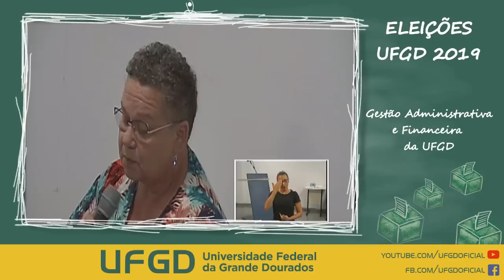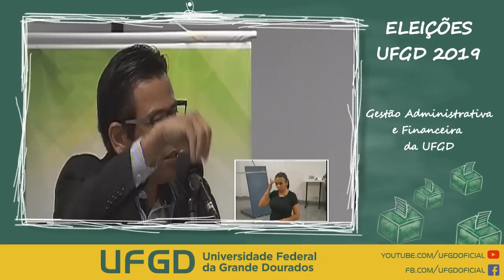Transmissão ao vivo de UFGD - Universidade Federal da Grande Dourados - PARTE 02